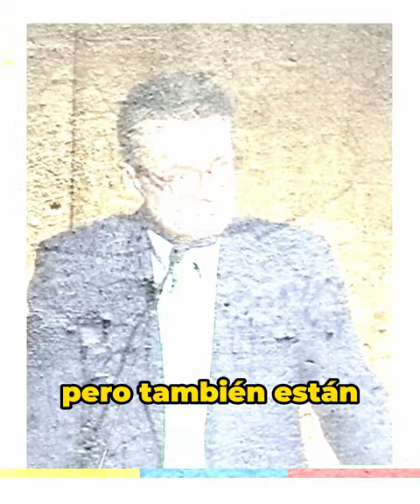El 2023 será un año de transformaciones para una educación de calidad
Cerramos el 2022 con un trabajo decidido hacia una educación equitativa, inclusiva y de calidad, la cual traerá consigo una serie de reformas estructurales que requiere el sector en el 2023.